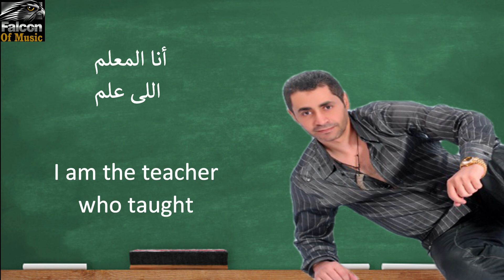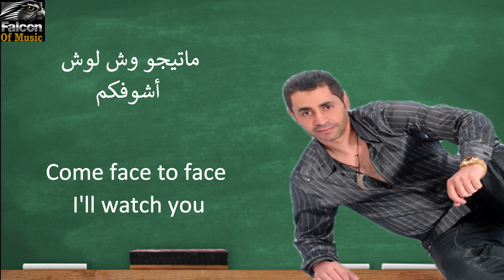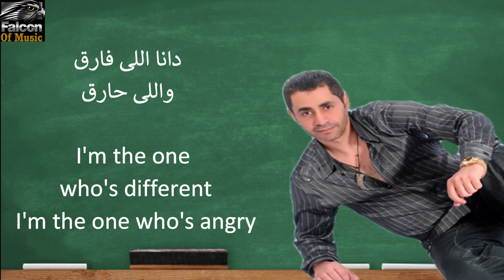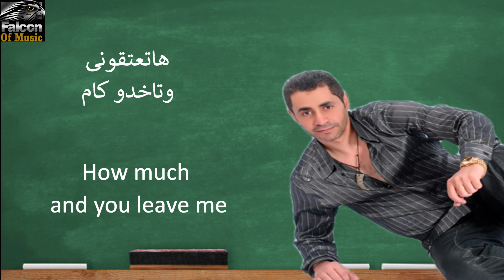محمود عبدالله _ أنا الأستاذ _ Mahmoud Abdallah _ I am the professor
أنا الأستاذ                                                                    ana al'ustaz
غناء و ألحان _ محمود عبدالله                Singer and composer _ Mahmoud Abdallah
كلمات _ صلاح مندى                                           Lyrics _ Salah Mondy
توزيع _ تامر صقر                                         Arranged by _ Tamer Sakr
ديجيتال ماستر _ تامر صقر                              Digital Master _ Tamer Sakr
Digital Stores

Follow tamer sakr Accounts